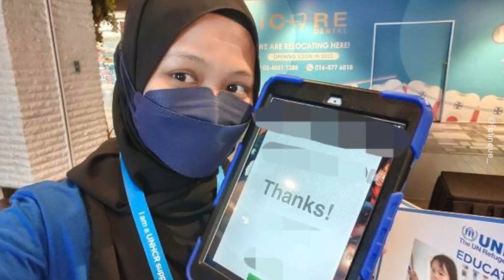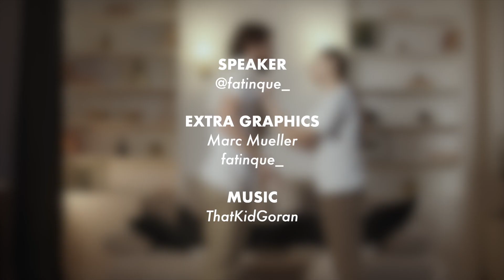Ini Perkara Biasa Bila Baru Mula Kerja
Anxious nak cakap dengan bos tu real.